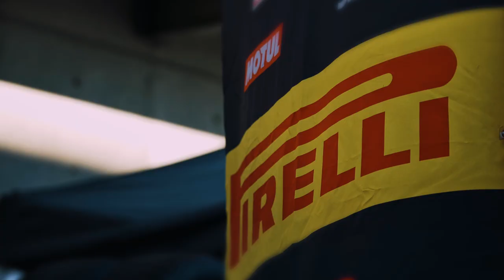Pirelli Tyre 2022 Season Presentation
Technology, sustainability and support for young talents are the three cornerstones of Pirelli’s 2022 motorsport campaign which was presented today. This will be a particularly significant season for the Italian firm, which celebrates its 150th anniversary this year, having been originally founded on January 28, 1872.

Mario Isola, Pirelli’s Head of Motorsport, commented: “This year’s motorsport season, which gets underway shortly with Rallye Monte-Carlo, marks a turning point for us. We have new products for all our major championships, starting with Formula 1, which reinforce the close links with our road car product. We’re also continuing our mission for increasingly sustainable motorsport, in line with our company strategy, having been awarded an important environmental certification from the FIA at the end of last year. And as always, we look to the future by continuing to support motorsport’s brightest up-and-coming talents.”